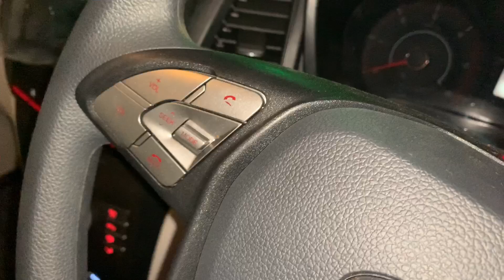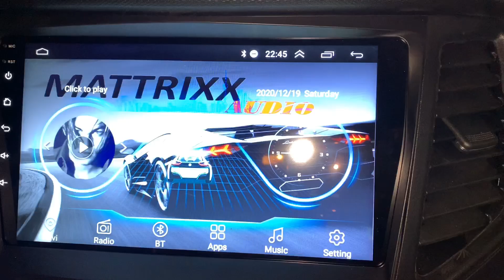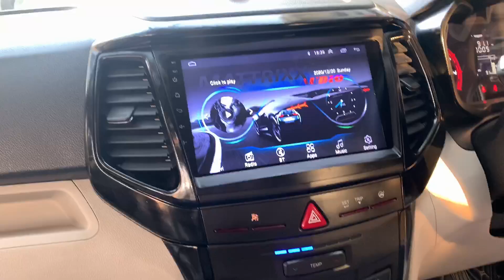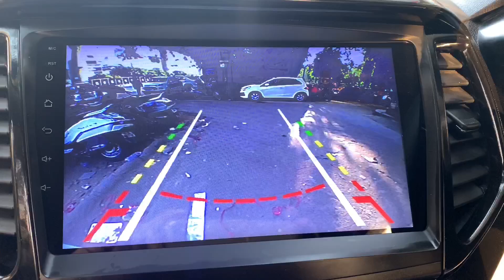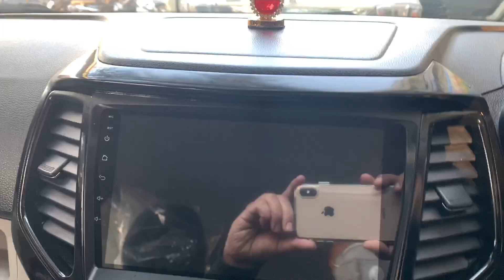Xuv300 w4 base ko banaye top model with best modification & accessories/xuv300 best setup@ skycar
Welcome to the channel sky car
Today we present xuv300 Modification
Steering audio control left side original 4500
Roof lamp with sunglaas holder aftermarket 2500
Seat covers ocs bucket 7500
Seat covers designer 8500
Flooring 2000
Flooring 7d 2800
Mats 7d 2200/2500
Leather steering wrap 800
Chrome line door wizor 1000
Lower window garnish 850
Chrome kit 3500
At sky car Ramesh Nagar Delhi Opp metro pillar no 371 ☎️ 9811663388
Nitin grover